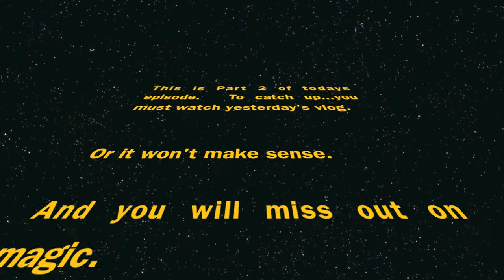Episode 4 (Oct 2016): Rave in the Village PART 2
**This is PART 2 of a 2 PART episode**
Our founder returns to Benin, in October 2016, and vlogs her adventures and life in West Africa. See where your donations are going, watch our projects grow, and have some belly laughs along the way!